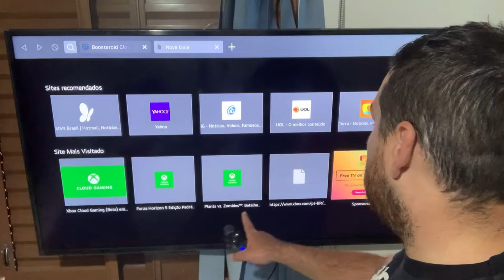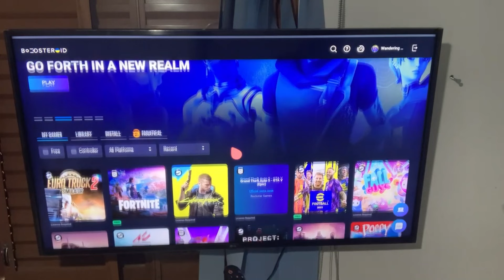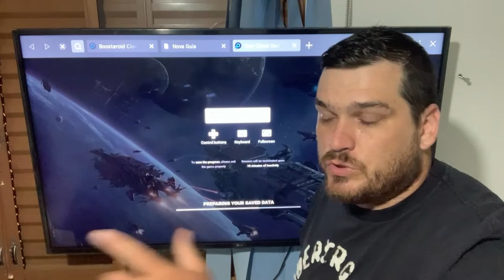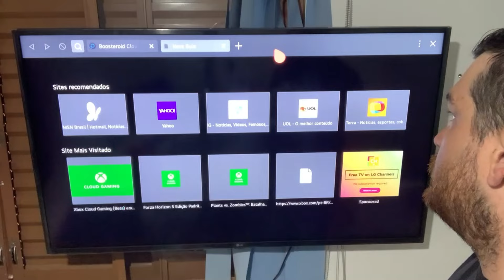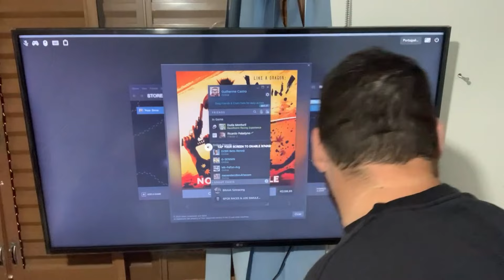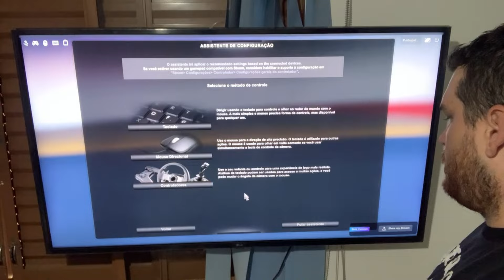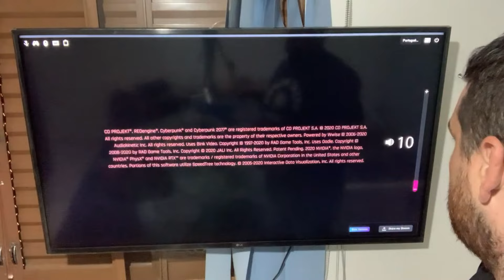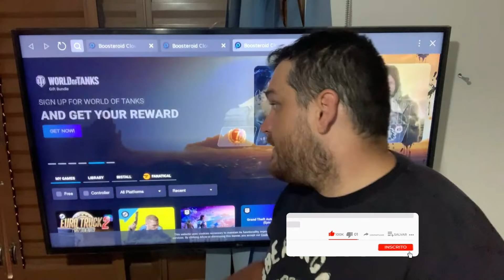Boosteroid na Tv LG 2020 no navegador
TV LG 50 Polegadas -
Modelo 50UN7310PSC
WEBOS 5.3.1-29

Produtos Recomendados

🥇 Fire TV Stick Lite

🥈 Fire TV Stick 4K

🥉 Gamesir T3s Aliexpress

🏅 Gamesir T3s Amazon

🎖️ Chromecast com Google TV (HD)

🏆 Gamesir T4 pro (sem fio bluetooth)
🏆 Gamesir T4W (com fio)